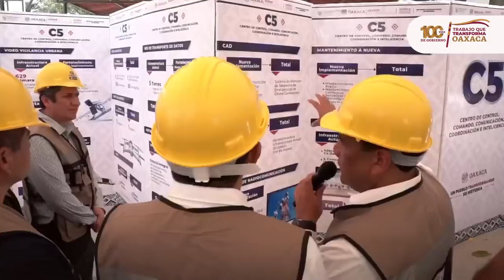La colocación de la primera piedra del C5, son acciones implementadas en los 100 días de gobierno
La puesta en marcha de la Estrategia de Paz y Seguridad en las ocho regiones y la colocación de la primera piedra del C5, son algunas de las acciones implementadas por la SSP Oax en los 100 días de gobierno. Conoce más, en voz de su titular, Ivan García Álvarez.